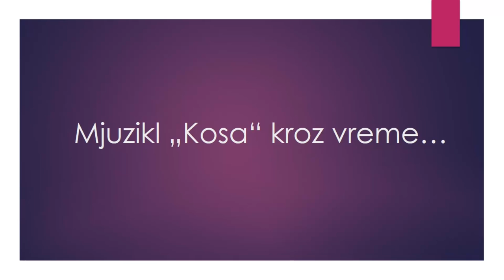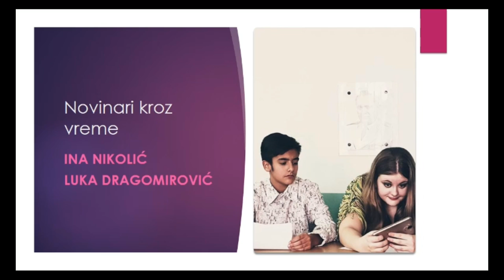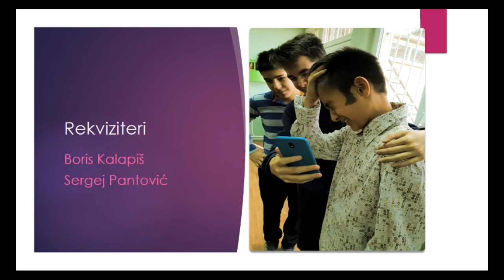Mjuzikl Kosa kroz vreme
Rad grupe učenika odeljenja 8-4 OŠ "Stevica Jovanović" u Pančevu, o nastanku mjuzikla "Kosa", njegovim izvođenjima, uticajima i trajanju kroz vreme. Film je nastao kao rezultat projektne nastave u okviru nastave muzičke kulture.